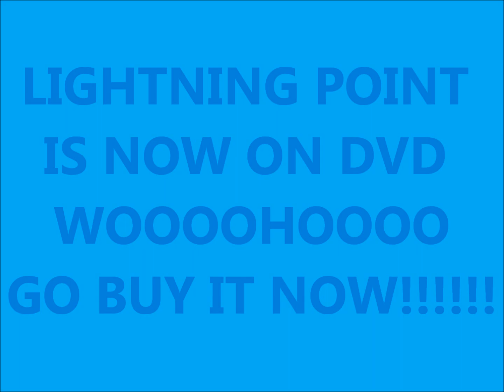lightning point / alien surf girls on dvd in aussie woohoo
its not on dvd yayyyyy woohooo whoop whoop